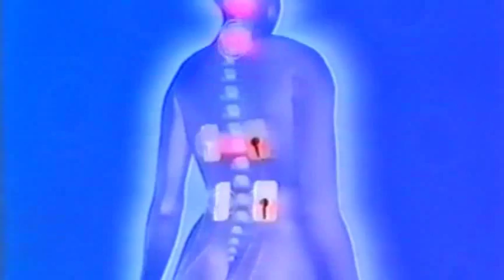MamaTENS 4/7 - How TENS technology relieves pain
An explanation of how TENS (Transcutaneous Electrical Nerve Stimulation) technology helps to relieve pain.

MamaTENS is a maternity TENS pain relief system: a drug-free, non-invasive and natural method of labour pain relief that is safe for both mother and baby.

MamaTENS products and the acclaimed MamaTENS rental service are available directly from the manufacturer at: